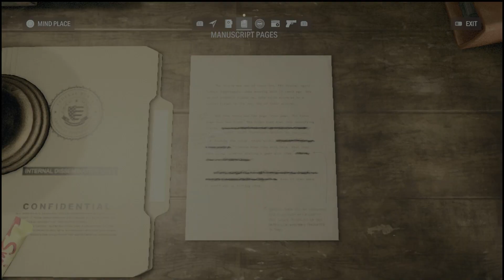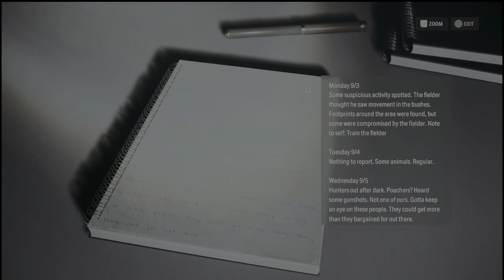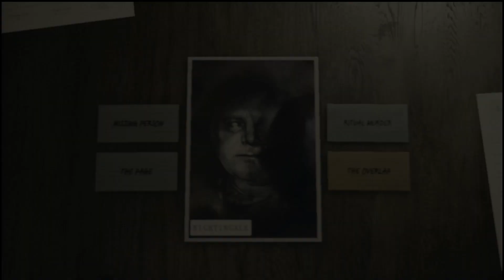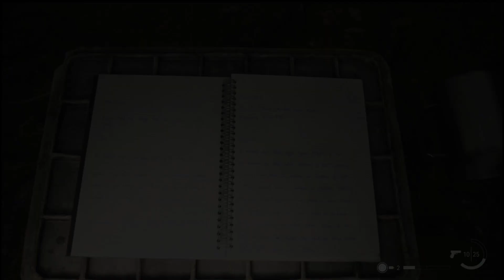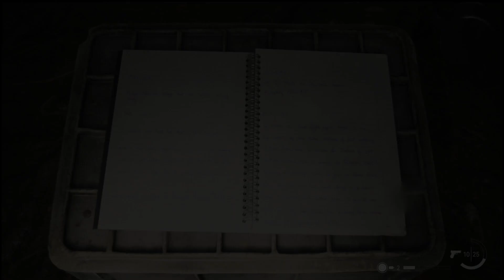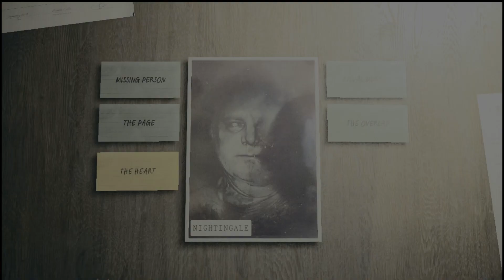MEETING KEANU REEVES - Alan Wake 2 Part 2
Hello and welcome to a new Alan Wake 2 video, I hope you enjoy :)